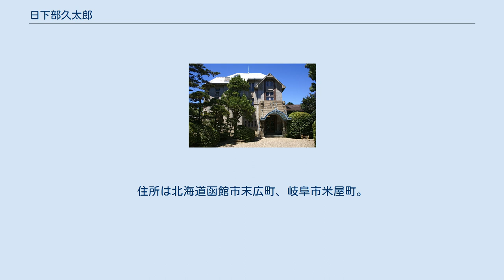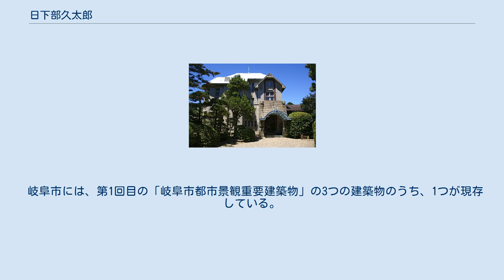日下部久太郎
日下部 久太郎（くさかべ きゅうたろう、1871年7月20日（明治4年6月3日） - 1953年（昭和28年））は日本の資産家、実業家。
日下部汽船、岐阜信託各社長。
十六銀行取締役。
日下部同族代表。
 岐阜県羽島郡坂丸村（現在の羽島市）の農家に生まれる。
日下部吉右衛門の二男。
北海道に渡り、諸種の業に従う。
函館で米穀、肥料、海産物商を営み、傍ら海運業に嘱望する。
しかし米相場の暴落に遭い失敗し、遂に閉店する。
 函館に北海産業合資会社が設立され、同社海運部主任となり、大にその手腕を振るう。
1907年（明治40年）、同社を退く。
1908年（明治41年）、日下部合名会社を組織して、自ら代表社員となり、船舶の代理売買及び賃貸を兼ねて傍ら運送業を営む。
1911年（明治44年）、神戸に支店を出し、大に業務を拡張する。
 第一次世界大戦時に、海運、船舶の売買などで財をなす。
1917年（大正6年）、日下部株式会社を創立し、その社長となる。
 海運業や金融業以外にも、倉庫業、小規模ながら油田や炭鉱も経営していた。
 太平洋戦争で、海運業に使用していた船舶は一隻を除いて、すべて連合国の潜水艦などによって沈没させられた。
また、太平洋戦争では石油や石炭が重要資源であり、政府管理下に置かれて、戦争終了時点では完全に採掘が終了していた。
倉庫も空襲で完全に破壊された。
 宗教は真宗。
岐阜県在籍。
住所は北海道函館市末広町、岐阜市米屋町。
 舞子ホテル洋館 日下部株式会社は日下部汽船に改称。
現在は日下部建設株式会社となっている。
 神戸市にある舞子ホテルは、日下部汽船迎賓館兼日下部久太郎の別邸である。
 日下部久太郎が建てた、岐阜市の住居兼事務所や倉庫は、2008年（平成10年）の第1回目の「岐阜市都市景観重要建築物」に、3つの建築物が指定された。
第1回目には岐阜市の12の建築物が指定された内、複数の建築物が指定されたのは、日下部久太郎ゆかりのものだけである。
 愛知県名古屋市にある「八事興正寺」には、岐阜市の久太郎が建てた「岐阜市都市景観重要建築物」の一部が移築された。
「竹翠亭」という名称になっている。
 岐阜市には、第1回目の「岐阜市都市景観重要建築物」の3つの建築物のうち、1つが現存している。
所有者は日下部家やそのゆかりの法人ではない。